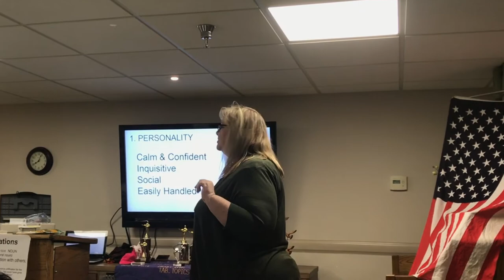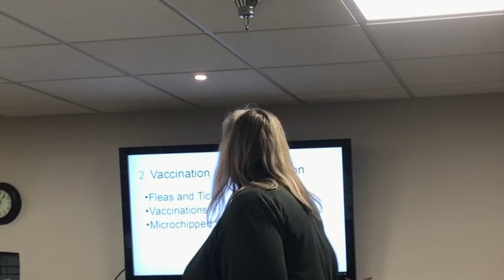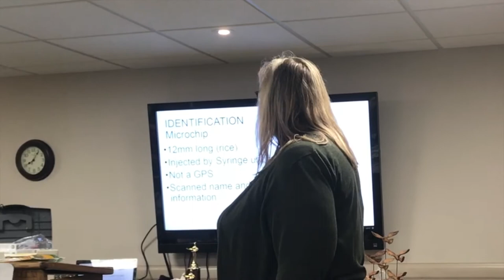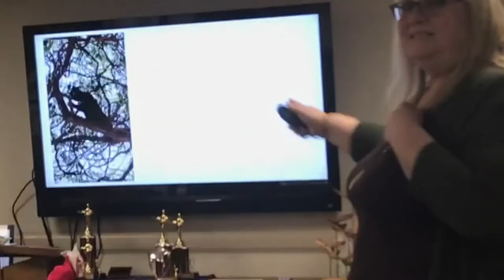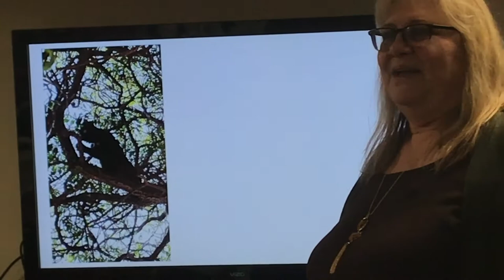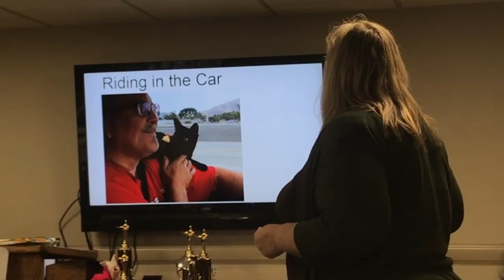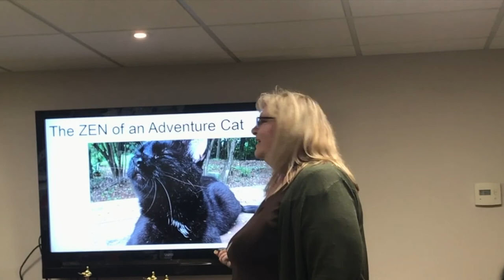How to Build an Adventure Cat - Marion's Toastmasters Icebreaker Speech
Marion takes her cat on camping trips and other adventures. She gives important tips about how to train your cat to go on trips with you and precautions to take in order to protect your cat. Fascinating!

Thanks for this wonderful speech, Marion.